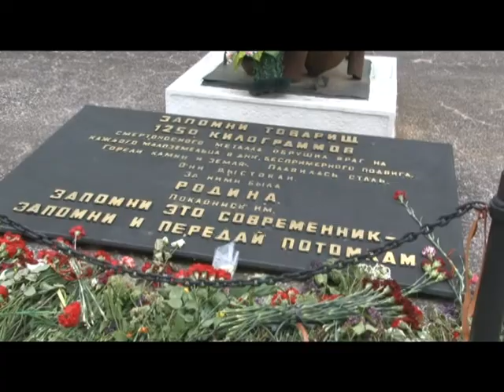Специальное интервью 21 05 19